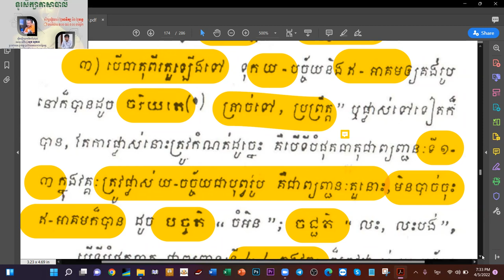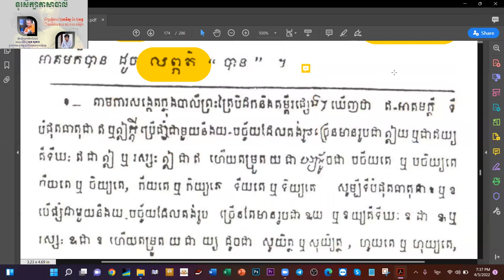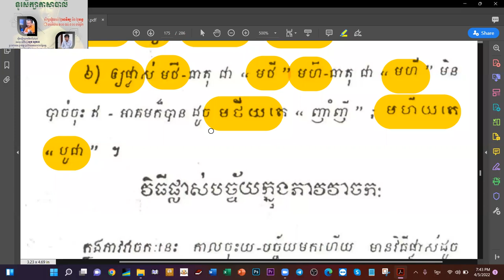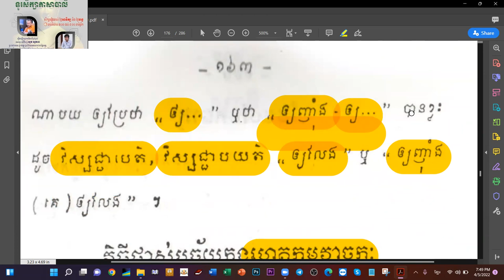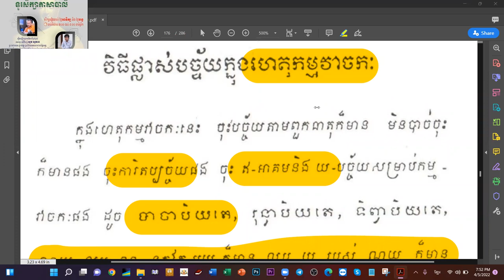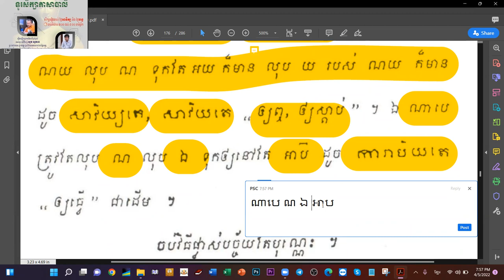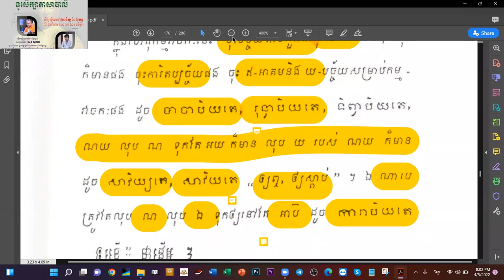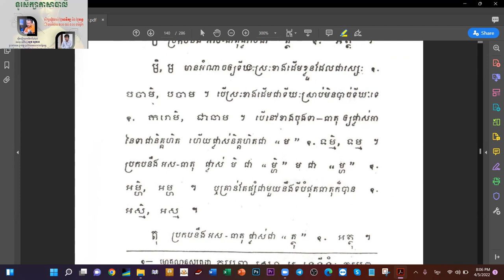១២២.វិធីផ្លាស់បច្ច័យក្នុងវាចកៈទាំង៥/បង្រៀនដោយឧទ្ទេសាចារ្យ អឿន​ ទិត្យា